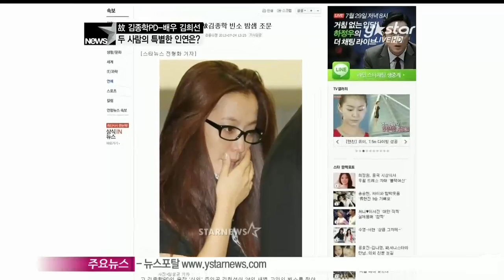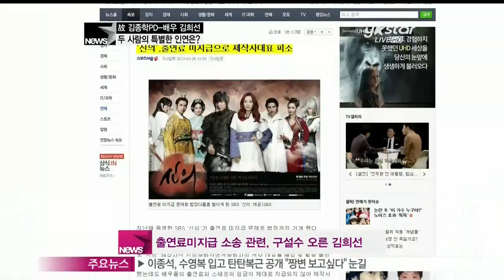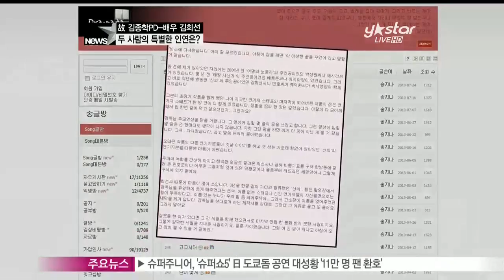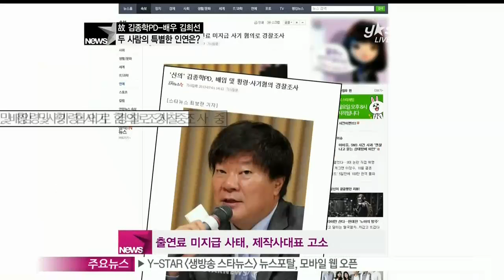[Y-STAR] Kim Jonghak & Kim Heesun, special bond through 'Faith' (고김종학 PD와 김희선, [신의]로 맺어진 인연)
고 김종학 피디의 갑작스러운 사망소식으로 본의아닌 주목을 받아야만 했던 배우..

바로 고인의 유작이 된 [신의]의 김희선이었습니다

고 김종학 피디가 [신의]에 대한 금전적 문제로 압박을 받아왔던 만큼 김희선이 출연료 미지급 소송에 가담했었기 때문이기도 한데요

두 사람의 인연에 얽힌 자세한 소식과  고인의 마지막 길을 배웅했던 김희선씨의 모습을 담았습니다

고 김종학 피디의 사망 소식이 전해진 지난 23일 자정께.. 김희선은 SBS [화신] 녹화를 마치고 고인의 빈소를 찾아 밤샘 조문을 했습니다

이날 김희선은 '내가 무슨 말을 더 할 수 있겠느냐'며 하염없이 눈물만 흘린 것으로 전해졌었죠

김희선의 측근에 따르면 김희선은 이날 오후 녹화가 시작된 후 고인의 사망 소식을 전해 들었고,

큰 충격 속 망연자실한 모습으로 녹화에 임했다고 하는데요

녹화가 끝난 후 부랴부랴 현장을 떠나 빈소로 향했던 것...

조문 후 지난 25일 거행됐던 고 김종학 피디의 영결식에서 역시 모습을 드러낸 김희선은 핏기 없는 한층 수척해진 얼굴로 침통한 표정을 감추지 못했는데요

영결식장에서 운구가 운구차량으로 이동할 때는 먼발치에서 말없이 바라보며 김종학 PD를 애도하는 모습이었습니다

운구가 끝나고 박상원과 짧은 대화를 나누고 나서야 당시 무거운 발걸음을 옮긴 김희선은 고개를 푹 숙인 채 아무런 말없이 장례식장을 떠났는데요

조문객과 취재진들로 혼란스러운 상황에서도 끝까지 현장을 지켰던 김희선..

[신의]에 대한 금전적 문제로 인해 김종학PD가 직간접적으로 압박을 받아왔던 터라 출연료미지급 소송에 함께했던 김희선은 김종학PD의 죽음과 관련해 한동안 그녀의 이름이 세간에 오르내리기도 했었죠

이에 [신의]를 집필했던 송지나 작가가 고 김종학 PD의 빈소를 다녀온 소감을 전하며 출연료 소송과 관련한 오해를 언급해 눈길을 끌었습니다

'두개의 녹화를 간신히 마치고 온 희선씨 그렇게 구석에 있지 말아요'라는 위로와 함께 [신의] 출연료 미지급 소송 내막을 언급했는데요

'힘든 촬영장에서 감독님을 유일하게 웃게 해주었다는 은수 (김희선), 이름 없는 스태프나 신인 연기자들이 자신들만으로는 힘이 부족하다고 '이름 있는 누나가 우리 힘 좀 되어주세요' 그래서 고소장에 이름을 얹어주었던 내막을 제가 압니다' '김희선의 [신의] 소송 대상이 김종학 PD가 아닌 제작사였다' 며 안타까움을 전했습니다

이에 김희선의 소속사가 송지나 작가에 대해 감사의 뜻을 전하기도 했는데요

김희선 소속사 관계자는 '김희선씨가 자칫 비난을 받을 수 있는 소지가 많았고, 우리로서는 그간의 사정을 속시원히 말할 수 없는 입장이었다. 그런데 송지나 작가가 우리의 입장을 잘 정리해 말씀해줘서 매우 고마웠다'고 밝힌 것으로 전해지고 있습니다

지난 해 8월, [신의]의 여주인공으로 캐스팅되며 화려하게 안방극장 복귀를 알렸던 김희선..

[현장음: 김희선]

복귀라기 보다 2년 3년 전부터 계속 감독님과 작업을 한 상태였어요 그런데 시나리오나 여러 제작과정에서 조금 문제들이 일어나면서 그 와중에 시나리오 수정도 하고 캐스팅도 더 완벽하게 하고 이미 저는 감독님과 2~3년 전 부터 만나서 회의도 하고 그래서 지금 막 갑자기 결성된 게 아니거든요